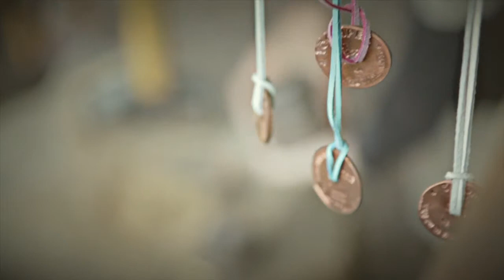Eventus Keskaegne söömaaeg, v3 h264 4mbps 720p